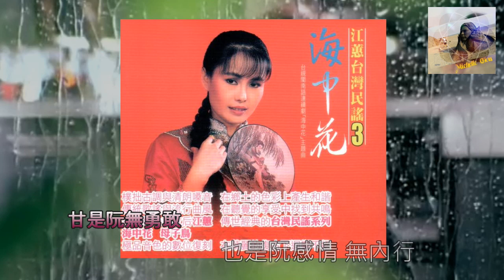江蕙 酒醉的夢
影片為私人拍攝蘭花 ，請勿下載以免侵權。本歌曲版權以及江蕙肖像權為江蕙小姐­及其唱­片公司所有，­­­­­­有侵權之處請告知。請勿轉載以免侵權，也請購­買正版薪傳。